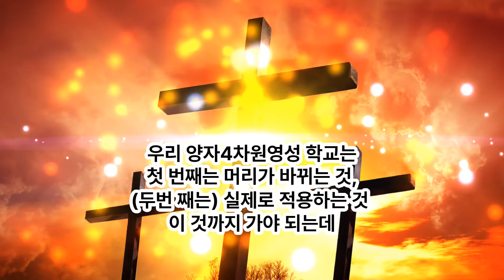십자가에서 이런 일이 있었어?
십자가에서 이런 일이 있었어?  하나님이 하늘에서 예수님을 애타게 기다렸어?
예수님이 발가벗겨진 채로 못 박혔어?
(양자 4차원영성학교)

2024년 낸시 집회 (1차: 24년 11월 6-8일, 2차: 24년 11월 8-10일)

사역 후원 구좌: 우리은행 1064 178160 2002 ABRAHAM CHUNG